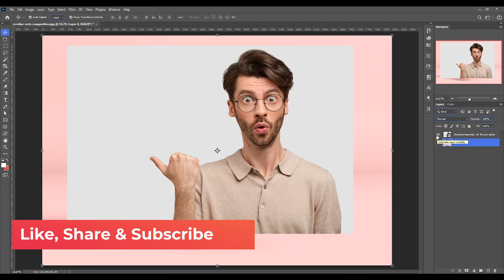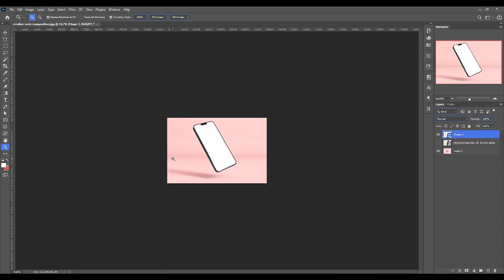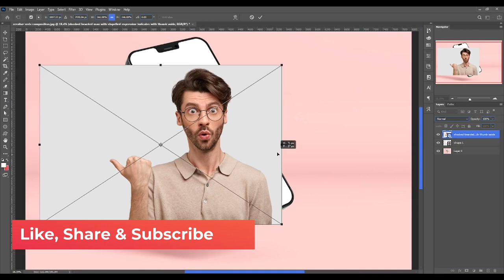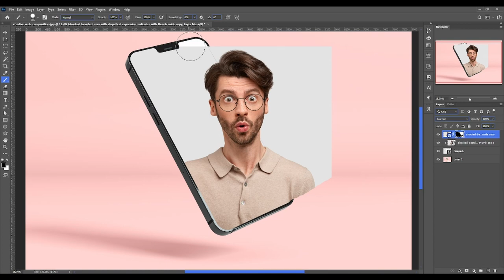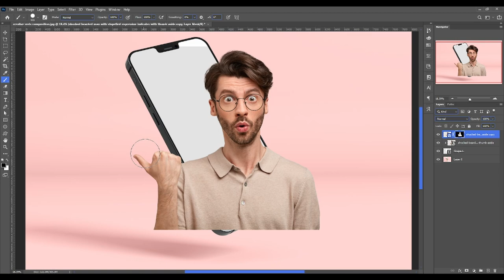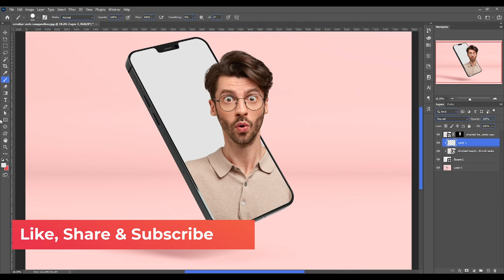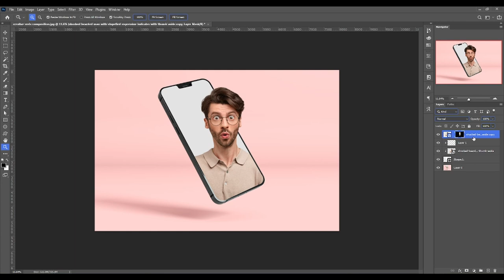3D Pop Out Effect in Photoshop | Photoshop Course | Digital Manjit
3D Pop Out Effect in Photoshop | Photoshop Course | Digital Manjit

Welcome to our tutorial on creating the stunning 3D Pop Out Effect in Photoshop! 🚀 If you're looking to add depth and dimension to your images, this tutorial is for you. In this step-by-step guide, we'll walk you through the process of transforming your photos into eye-catching works of art that appear to leap off the screen.

With the power of Photoshop, you'll learn how to manipulate layers, adjust perspective, and apply realistic shadowing to achieve a convincing 3D effect. Whether you're a beginner or an experienced Photoshop user, you'll find this tutorial easy to follow and packed with valuable tips and tricks.

Throughout the tutorial, we'll cover essential techniques such as selecting and isolating elements, creating depth maps, applying layer styles, and more. By the end of the tutorial, you'll have the skills and confidence to create your own 3D Pop Out Effect images that are sure to impress.

Join us as we unlock the secrets of 3D design and unleash your creativity with Photoshop. Whether you're a graphic designer, photographer, or hobbyist, mastering this technique will take your digital artistry to the next level.

So grab your mouse and let's dive into the world of 3D Pop Out Effects in Photoshop! Let's make your images come alive with the magic of 3D! 🎨